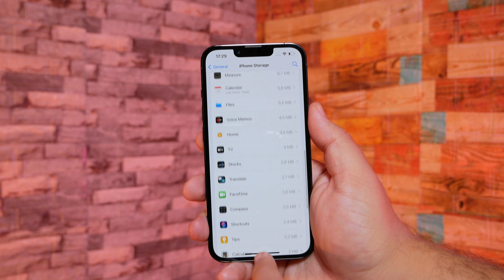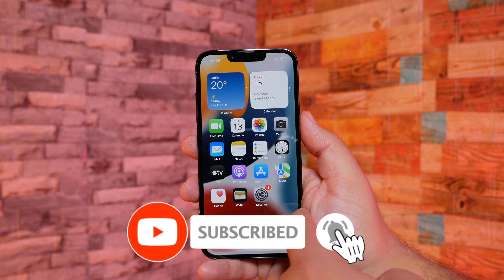Какви са РАЗЛИКИТЕ между iPhone 14 Pro и iPhone 13 Pro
Заслужава ли си да си вземете iPhone 13 Pro или е по-добре да преминете към най-новия смартфон на Apple. В това видео @UnboxingDNA ще ви покаже какви са разликите между тези два модела.